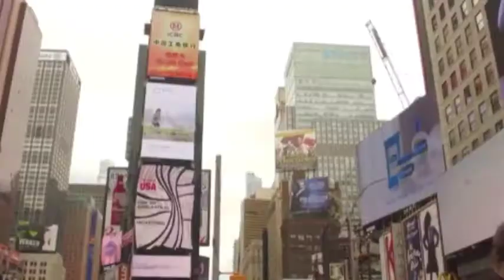New york 4k scenic film with a claiming music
New york is beautiful country for viewers it is the big country for artichekter,knowledge
new york is famaous for big apple,is the most famous for the symbol of the statue of liberty or the tall empire state as prof of the strong historical building and attraction of his visitors
short film of new york